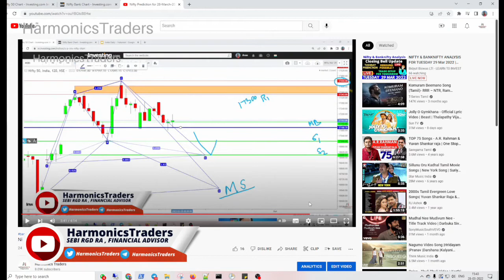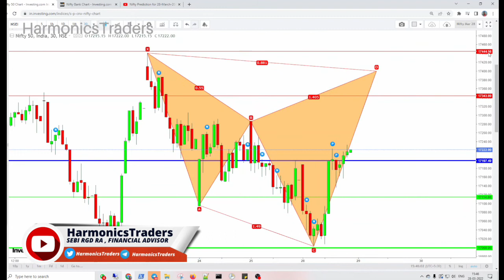Nifty Prediction for 29-March-2022 | Harmonics Traders | by SEBI RGD RA